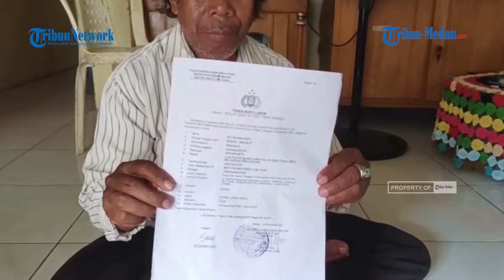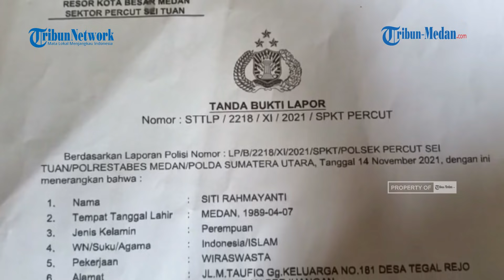Alvin Ditikam Mantan Ketua OKP, Gegara Tak Mau Belikkan Sabu, Ayah: Berharap Polisi Tangkap Pelaku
TRIBUN-MEDAN.COM, MEDAN - Sulaiman (66) warga Jalan Masjid Taufiq Gang Keluarga, orangtua atau ayah dari Alvin Sanjaya korban penikaman oleh mantan ketua OKP, meminta polisi tangkap pelaku.

Pria yang sehari-hari bekerja sebagai penarik becak bermotor ini mengaku laporan anaknya yang menjadi korban penikaman di Percutseituan tidak jalan.

"Sudah kami laporkan tapi tidak ada tanggapan polisi. Percuma dilaporkan kalau seperti ini. Anak saya menjadi korban penikaman," ujarnya saat ditemui di kediamannya, Selasa (16/11/2021).

Lanjut Sulaiman, dirinya juga belum dimintai keterangan.

"Polisi gak ada hubungi kami. Minta keterangan saja gak ada. Ini anak saya sudah hampir tewas dibuat pelaku. Seharusnya polisi bisa melindungi masyarakat," katanya.

Pria berkulit sawo matang ini juga mengatakan bahwa pelaku kerap menyuruh anaknya membelikkan sabu, namun anaknya enggan mengindahkan permintaannya.

"Sering dia disuruh tapi dia tidak pernah mau. Eh tau-taunya sudah ditikam aja anak saya ini," jelasnya.

Sementara itu, Alvin Sanjaya (22) yang merupakan korban menjelaskan kronologi kejadian yang menimpanya.

Alvin mengatakan saat itu dirinya sedang bekerja pada Sabtu (13/11/2021).

Namun pelaku tiba-tiba datang dan memanggil dirinya.

"Sekitar pukul 20.00 WIB. Dia (pelaku) memanggil saya lalu dia bilang pigi kau dulu belikkan aku sabu. Saya tidak mau tiba-tiba saya dibawanya naik sepeda motor Honda Revo," ujarnya, Selasa (16/11/2021).

Lanjut Alvin, dirinya yang tak punya tenaga kuat kemudian menuruti pelaku yang berinisial SU untuk naik ke sepeda motornya.

"Saya dibawanya ke Jalan H Anif sekitar pukul 20.30 WIB. Di situ saya dipukulinya, secara membabi buta. Lalu pelaku mengeluarkan sangkur dari balik pinggang kanannya dan langsung menghujani saja tikaman," ungkapnya.

Tak sampai di situ, lanjut Alvin, dirinya yang berusaha lari pun tak berbuah hasil.

"Saya ditangkapnya ditikamnya perut, bokong dan tangan saya. Leher saya juga mau digoroknya, untungnya saya bisa bangkit dan saya kabur sehingga diselamatkan warga," katanya.

Pascakejadian, korban dibawa warga ke klinik ter dekat di sana Alvin mendapat perawatan medis.

"Saya di klinik itu dijahit lalu saya dipindahkan ke rumah sakit Imelda. Sementara keluarga saya yaitu kakak saya membuat laporan ke Polsek Percutseituan," ucapnya seraya menunjukkan bukti laporan Nomor: STTLP/2218/XI/2021/SPKT PERCUT pelapor atas nama Siti Rahmayanti.

Hingga kini, Alvin mengaku tidak ada perkembangan lebih lanjut atas laporan yang dilaporkan keluarganya.

"Gak ada perkembangan. Belum ada polisi mintai saya keterangan sampai saya di rumah laporan ini pun tidak jalan. Saya berharap dapat keadilan," pungkasnya.